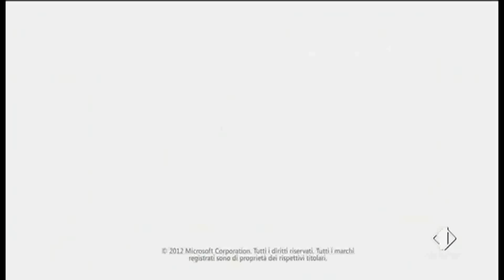MFC: MaRiRo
1°Mara Film Contest
Video prodotto da: F.I.G.A (Federazione Italiana Genti Arrevescia)
Titolo: MaRiRo.
Premio: 5° Classificato.